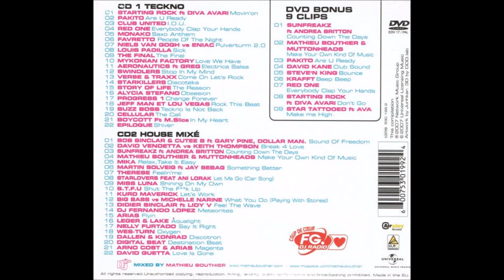Buzz Boss - "Teckno Is Not Back" (Radio Edit Exclu!)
(Skool Tee / Steve Agay)
Publ. by Network-More Music
(P) 2007 NETWORK MUSIC GROUP